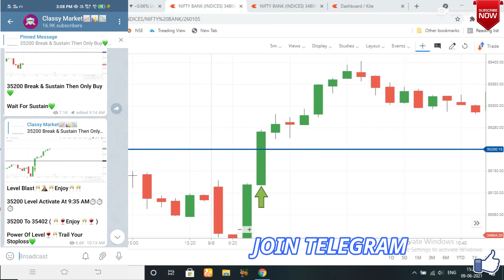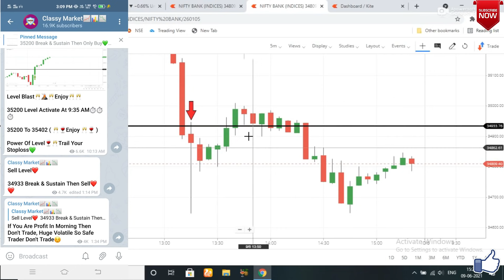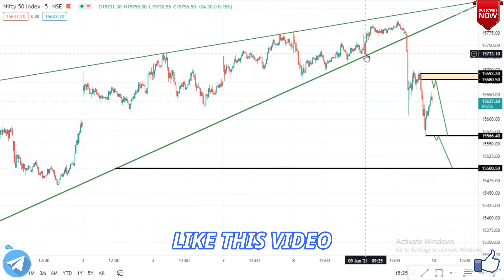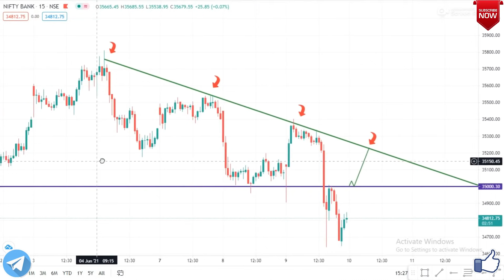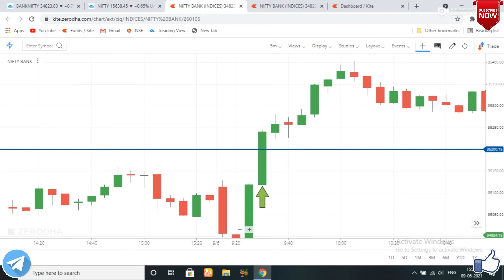10th June Banknifty & Nifty Expiry Level Analysis, 10th June Thursday Nifty, Banknifty Expiry Level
1) Course Topic( Equity, Nifty & Banknifty, Swing Treading, Crudeoil, Investing )
Only ( 2500/rs )

2) Option Selling Full Course Topic:
*Sideways Market Best Option selling Strategy For Regular Income

NIFTY 50 ANALYSIS FOR 10th June
10th June 2021 Weekly Expiry Option intraday trading strategies as per Option chain Analysis + Price Action
NIFTY / BANKNIFTY Update 10th June 2021 Technical Analysis Live Prediction 2021 Stock Market
WHAT WILL GOING TO HAPPEN IN NIFTY 50 IN 10th June NIFTY WILL GO UP OR DOWN
Bank Nifty Expiry on 10th June
BANK NIFTY TRADING ANALYSIS
CHART ANALYSIS FOR 10th June
IN THIS VIDEO I DESCRIBE 10th June BANK NIFTY
WHAT WILL GOING TO HAPPEN IN BANK NIFTY IN 10th June BANK NIFTY WILL GO UP OR DOWN
we have analyses each thing to know the market levels on Weekly Expiry 10/06/2021 Thursday
10th June Prediction  || NIFTY / BANKNIFTY trend tomorrow Financial Astrology Analysis
Best Stocks to Trade for Tomorrow with logic 10th June Thursday
Morning Update Thursday: 10th June 2021 | Stock Market for Beginners | Stock Market News | Top Stocks to Buy 10th June || Best Strategy with Hedging ||
10/06/2021 Intraday Trading Strategy for 10th June